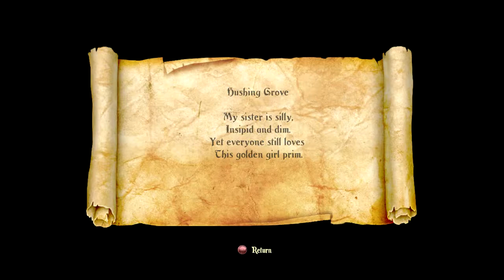Trine 2 (PC) NetPlays Part 11: I Don't Remember The Controls!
This Always Happens...
Your Players are:
COMMISSIONS OPEN